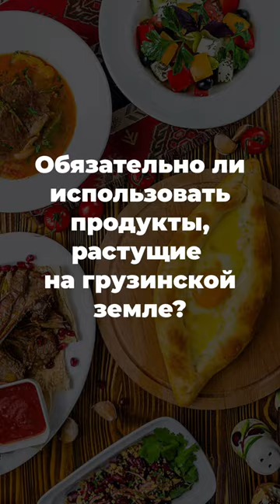8 глупых вопросов о грузинской кухне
Подходит ли грузинская кухня веганам? Обязательно ли запивать грузинские блюда грузинским вином? Эти и другие вопросы задали Кузьме Пикарю, шеф-наставнику брендов "Пхали-Хинкали" и "Хачо и Пури" и преподавателю кулинарной программы университета SWISSAM